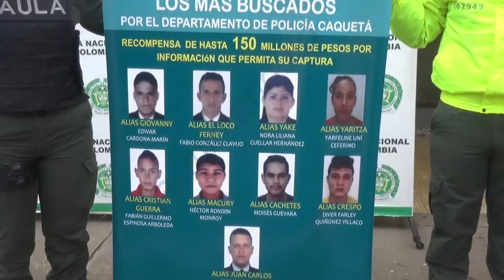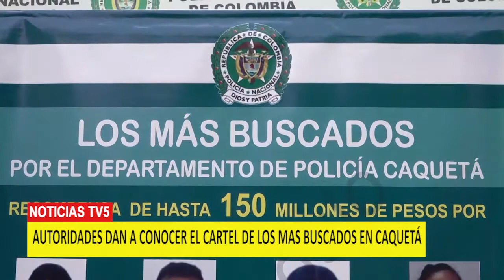AUTORIDADES DAN A CONOCER EL CARTEL DE LOS MAS BUSCADOS EN CAQUETÁ